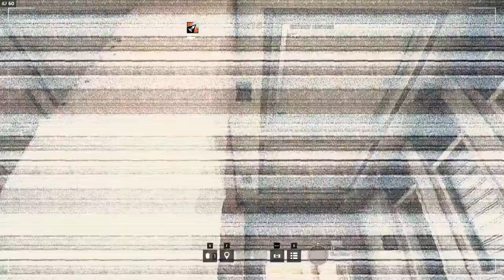Rainbow Six Siege terrorist hunt part 1 extract hostage